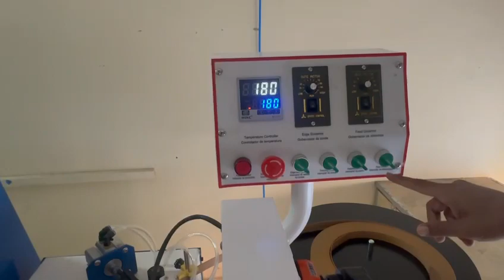Detailing ND50D. Edge Banding Machine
Edge banding type: straight

Air source: 0.4-06MPa

Voltage: 380V/220V(50Hz)
Total power: 4.9kw

Feeding motor power: 180w

Trimming motor power: 800w*2

Buffing motor power: 400w*2

Gluing motor power: 160w

Heating power: 1200w

Thickness of board: 10-50mm

Thickness of edge band: 0.3-3.0mm

Minimum length of board: 14CM

Minimum width of board: 7CM

Dimensions: 2300*650*1260mm

Net weight: 320kg

Packing size: 2300*600*1350mm

Package weight: 370kg

Functions: edge banding, trimming, end cutting, scraping, buffing, dust collection, automatic feeding.